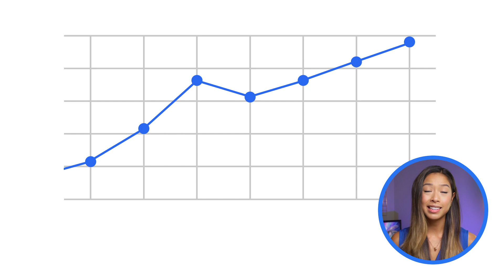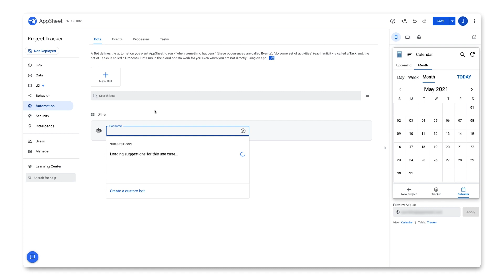Digital upskilling with AppSheet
How can you solve the talent and skills gap in your workforce? In this video, we’ll show how digital upskilling your workforce with AppSheet can improve resiliency and fill in these gaps. Watch to learn how you can use AppSheet to engage your workforce!

Timestamps:
0:00 - Intro
0:44 - Work has changed
1:32 - Upskilling with AppSheet
2:01 - How the platform’s intelligence makes work easier
2:52 - Innovation + no-code = digital resilience

product: Cloud - API Management - AppSheet; fullname: Stephanie Wong; re_ty: Publish;